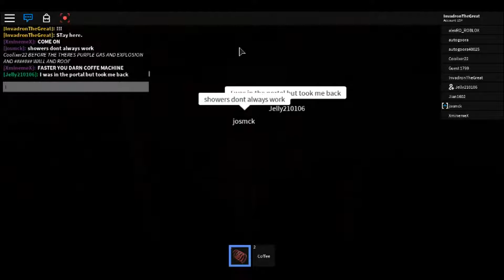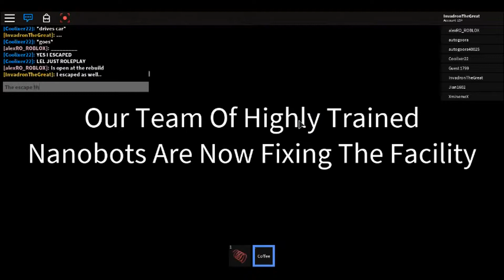Roblox | Innovation Lab | Experiment #1 Core Meltdown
Yeah, first experiment in Innovation Lab! This is a test... if the shower works or not.. now I know it's kind of a rare thing... The common escape is the Vent thingy in front Food Lab..